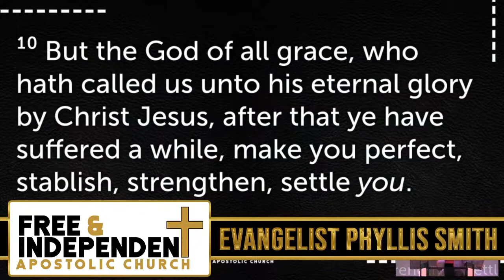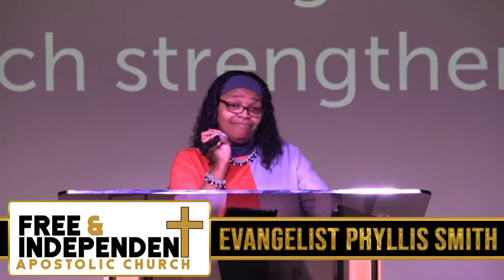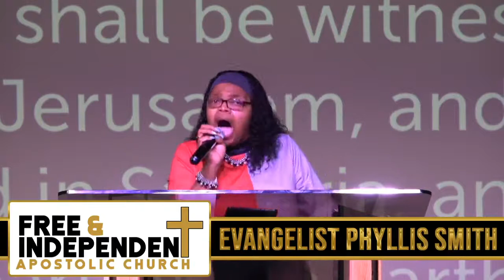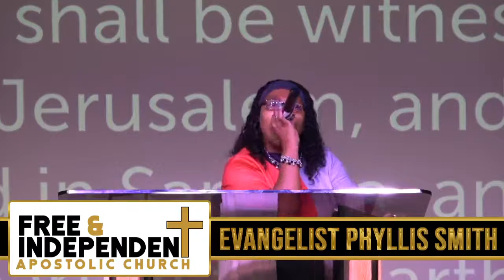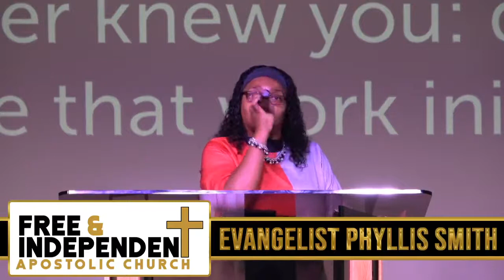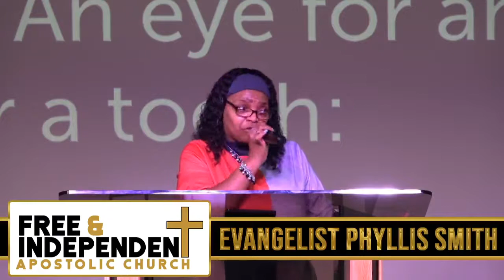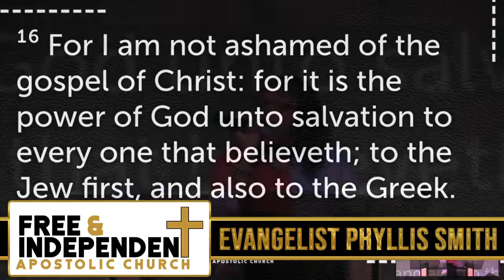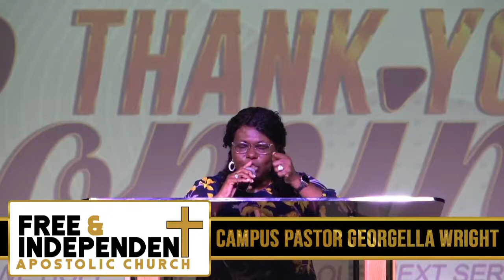THE POWER OF GOD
SPEAKER: Evangelist Elect Phyllis Smith
Series : Theology of God
Topic: The Power of God
CHURCH: Free & Independent Apostolic Church, Inc.
SENIOR LEADER: Apostle Dr. Keith K. Curry